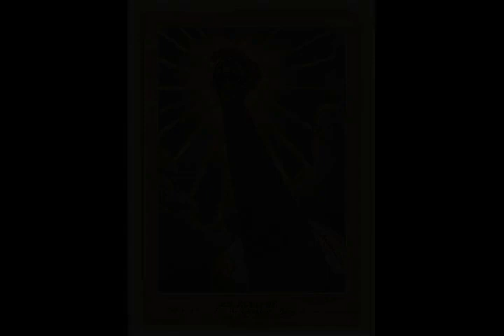Arthur Wellesley - Wikipedia article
Video summary:

Arthur Wellesley, 1st Duke of Wellington,  (1 May 1769 – 14 September 1852) was an Anglo-Irish soldier and Tory statesman who was one of the leading military and political figures of 19th-century Britain, serving twice as prime minister. He ended the Napoleonic Wars when he defeated Napoleon at the Battle of Waterloo in 1815.